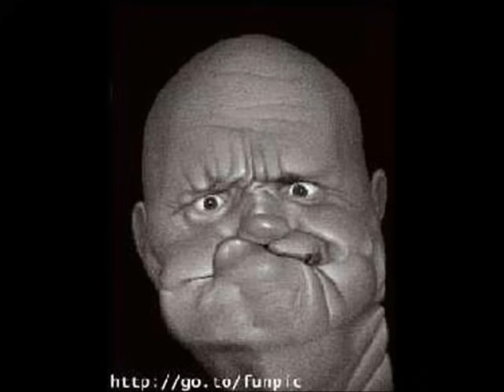Gabriel O Pensador Rap Do Feio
Eu editei esse vídeo com muito carinho... E é dedicado à todas as pessoas que gostam do Gabriel O Pensador no vídeo que postei as imagens é só uma brincadeira em nenhum momento eu quis ofender ninguém...
Existem três frases que vão levar sua vida em diante: "Não diga que fui eu", "Já estava assim quando cheguei" e "Oh que boa idéia chefe"